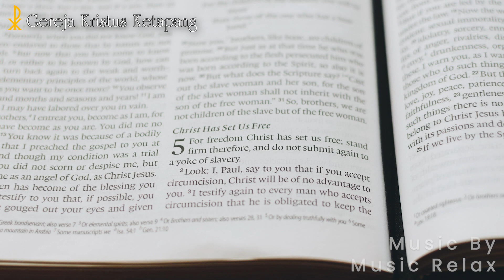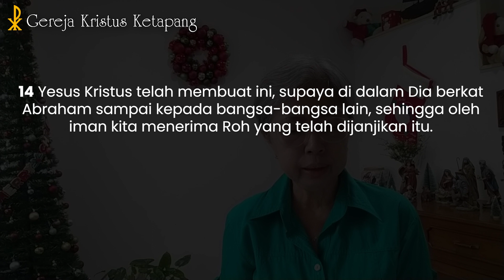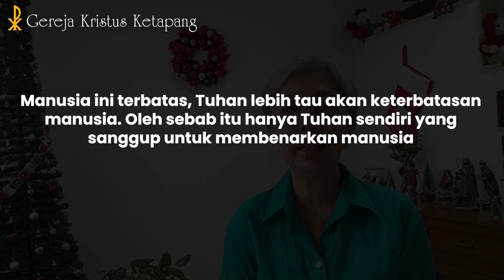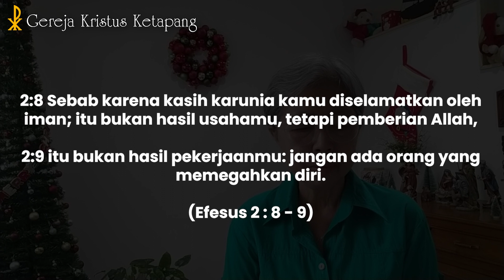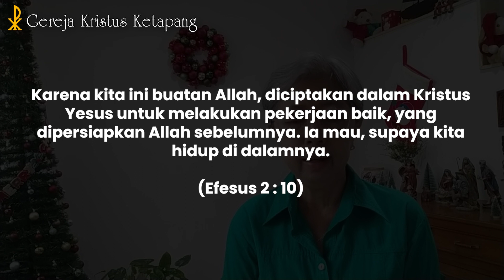Renungan 23 Desember 2022 - Galatia 3 : 6 - 14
GKK Menyapa -  23 Desember 2022

Bacaan Alkitab : Galatia 3 : 6 - 14
Pembicara : Pdt. Em. Puspa Noviana